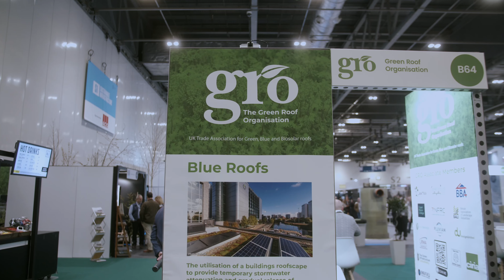Exhibitor Interview GRO